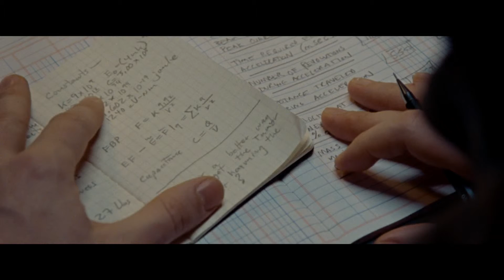First Man - Trailer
In theatres: October 12, 2018